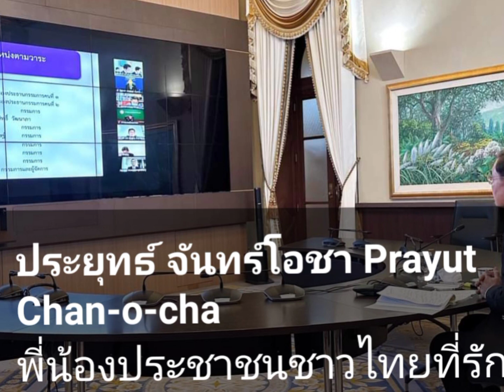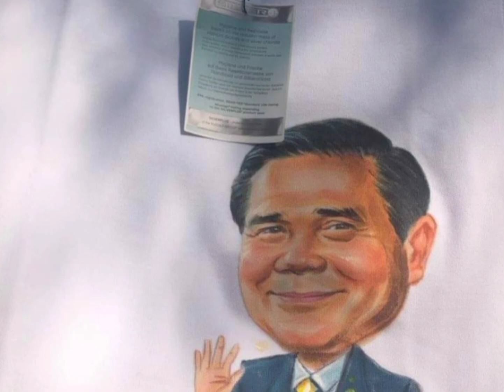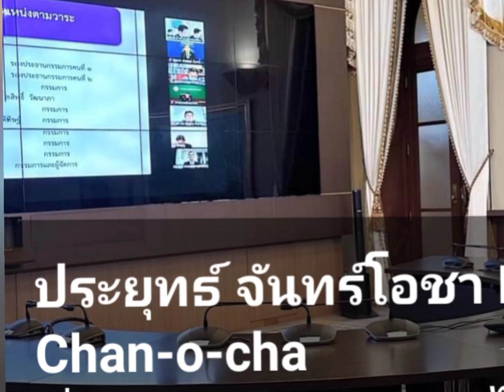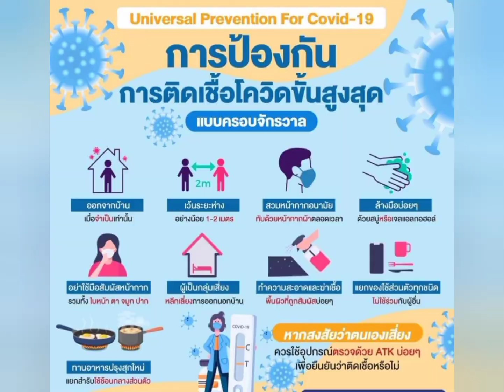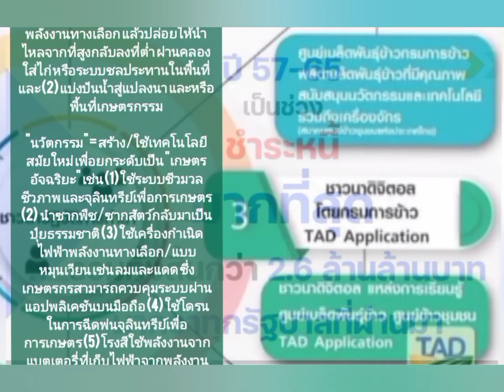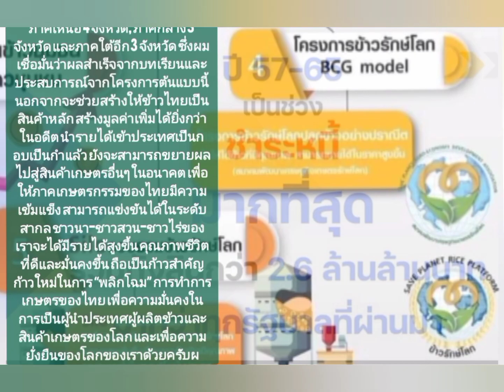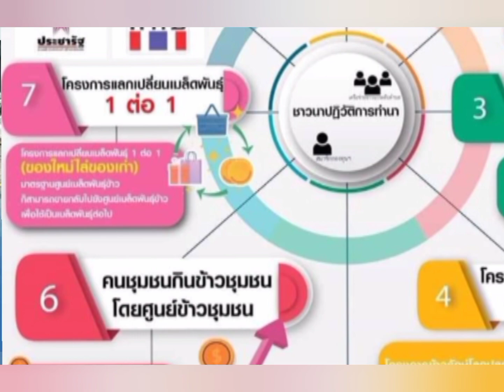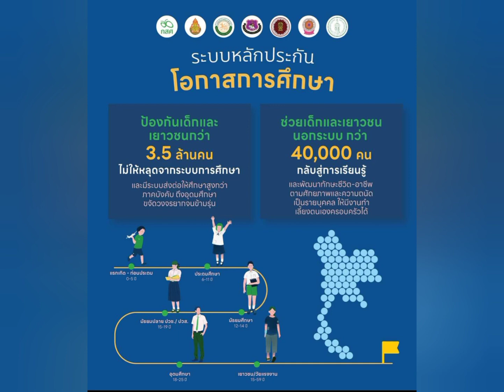ขอบพระคุณลุงตู่ เป็นรัฐบาลรักษาการณ์ยาว เพราะนักการเมืองแบ่งอำนาจประชาธิปไตยของปวงชนไม่ลงตัว..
ขอบพระคุณชาวไทยร่วมใจพัฒนา ขจัดปัญหาทุจริตโกงกิน